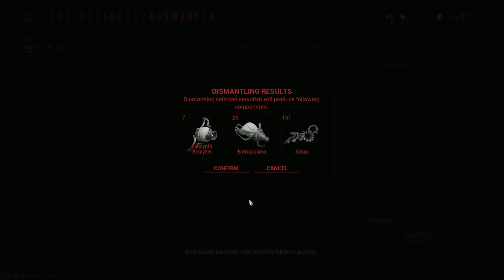Warframe Shenanigans #1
Wacky stuff in the buggy game we all love